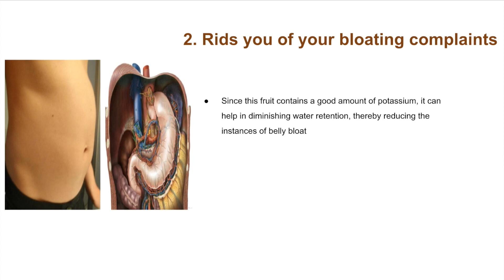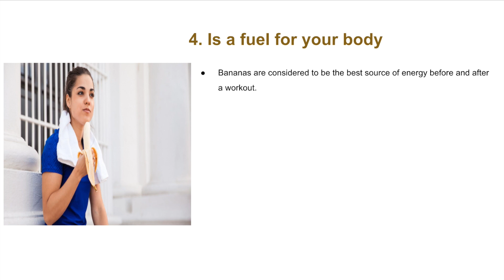This Is What Happens To Your Body If You Eat One banana everyday for a month | Natural Home remedies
This video is about Are Bananas Really Your Ticket to Weight Loss?
Bananas as against the age old myth can really help in your weight loss process. A medium sized banana has a number of healthy nutrients that can help you in losing weight.
A 100gm banana has about 90 calories, 3 gm of fiber and 23 gm of carbohydrates. It is a filling and satiating snack and can really give you a good dose of nutrients in minimum calories.
Coming to the reasons that make this fruit an ideal weight loss food option, here are a few reasons:

1. Boosts your body's metabolic rate while controlling your appetite

Unripe bananas contain a form of starch known as resistant starch that slows down the digestion process.
It works by feeding the healthy bacteria in your gut, causing oxidation of the fat tissues and suppression of your hunger pangs.
According to findings published in a study, if you replace 5% of your carbohydrate requirement with a food rich in resistant starch, it can result in about 30% of fat burning post your meal.

2. Rids you of your bloating complaints

Since this fruit contains a good amount of potassium, it can help in diminishing water retention, thereby reducing the instances of belly bloat

3. Forms the bulk of your fiber intake

Being a good source of fiber, having bananas every day can help in improving your digestion and subsequently aid in weight loss.
Since fiber can't be digested by the body, it helps you to meet the bulk of your food requirements, which makes you fell fuller for a longer time and reduces your chances of overeating.

4. Is a fuel for your body

Bananas are considered to be the best source of energy before and after a workout.
They provide your body with all the nutrients it requires. They are rich in easily digestible natural sugar that provides your body with optimal energy. They are also a rich source of potassium, making them perfect for warding off dizziness and muscle cramps that sometimes accompany a post-workout.
Starting your day with a banana can reduce your sweet cravings in the later half of the day.